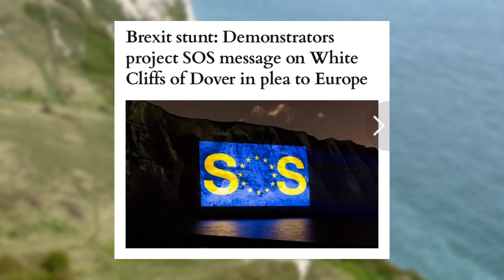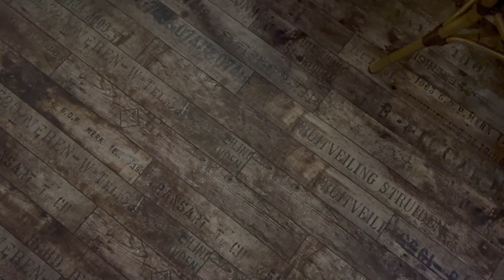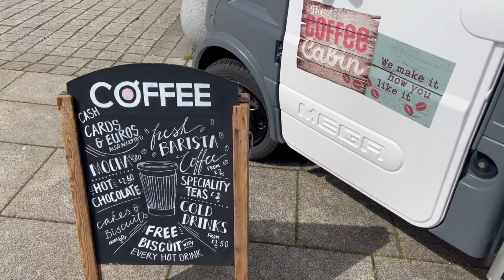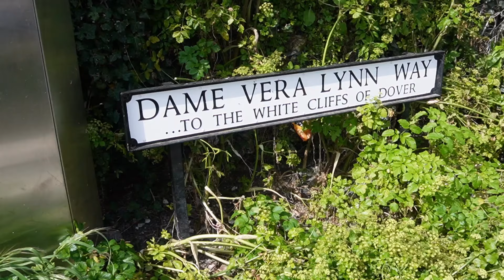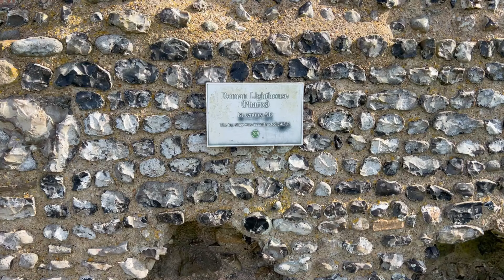Is This The Most Misunderstood Town In Britain? 🇬🇧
👋🏼 Welcome to Britain's most misunderstood town. Dover gets a really bad reputation from all of the politics and news headlines but there is a different side to this town that might just shock you!

🏚️ If you think Dover is just a dirty, run-down port town and isn't worth visiting for a day out then think again. Join us as we explore this unloved town from beautifully landscaped gardens that offer a taste of Italy and the regenerated marina curve to the iconic white cliffs and world class visitor attraction that is Dover Castle. This town has so much to offer if you are willing to give it a chance.

📍So join us as we uncover a side to Dover that you rarely get to see and decide for yourself if this is this Britain's most misunderstood town?

🛜 If you are planning a visit to Dover or the surrounding area, their visitor information pages may help 👉🏻

⭐️VIDEO HIGHLIGHTS⭐️
00:00 Welcome to Dover, England
00:44 Kearsney Abbey and Russell Gardens
02:58 Dover Town Centre
03:06 Dover Museum
04:59 Cullin's Yard
06:00 Dover Marina Curve
07:03 Dover Beach
08:32 White Cliffs of Dover
11:59 Dover Castle